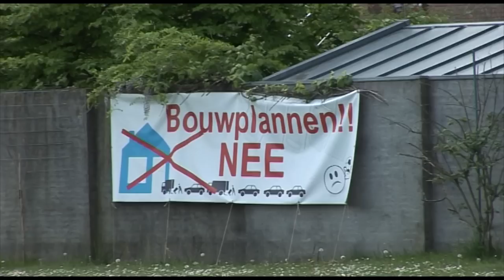Nieuws & Magazine - Inwoners empel willen geen zorgcomplex in woonwijk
De Freya Groep wil een zorgcomplex gaan bouwen in een Empelse woonwijk. Deze zou 20 eenheden gaan bevatten voor dementerende ouderen. Bewoners van Breeakkers, Doornkampsteeg en Vogelwikke hebben zich verenigd en bij de gemeente bezwaar aangetekend.

Zij vrezen nadelige gevolgen te gaan ondervinden van de komst van het complex op de gekozen locatie. Het speelveld voor de kinderen zou moeten wijken voor een ontsierend gebouw van bijna elf meter hoog.

Daarnaast wordt er gevreesd dat er parkeerproblemen kunnen ontstaan.

De bewoners wijzen erop dat er momenteel geen behoefte is aan zorgopvang in Empel. Uit recent onderzoek van de gemeente blijkt dat deze behoefte er pas is in 2024.